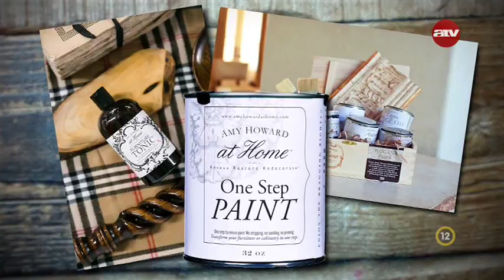Amy - Helyreállítás minden szinten